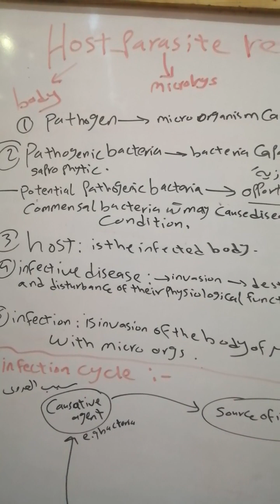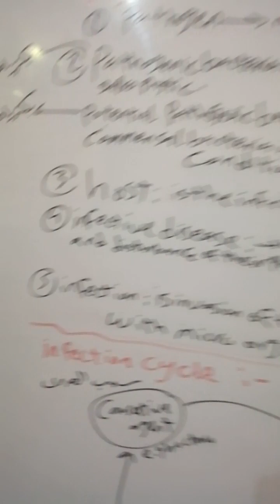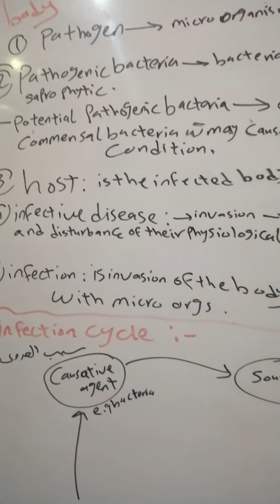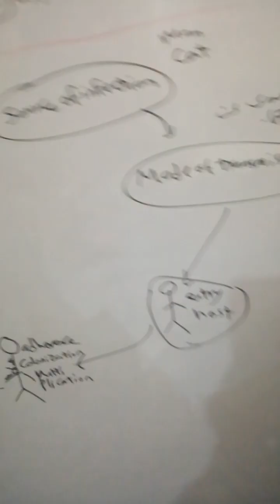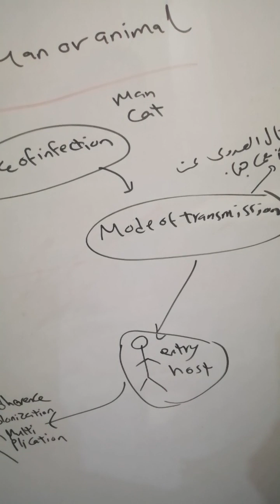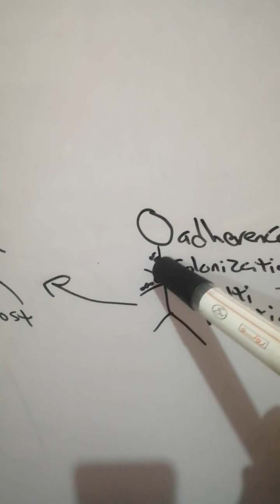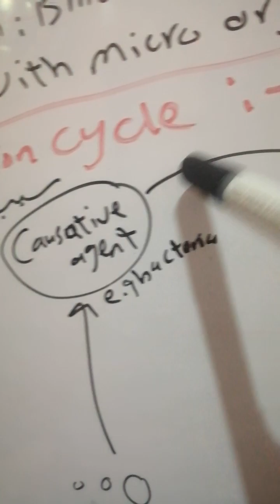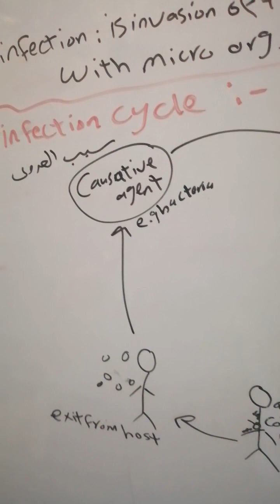Host parasite relationship.